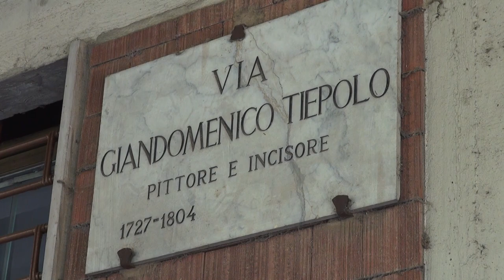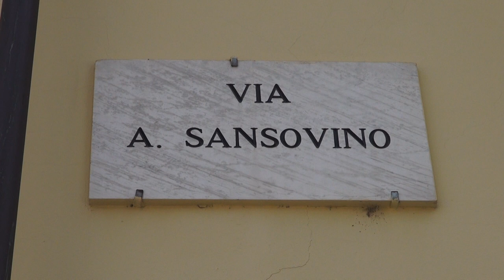Scia di furti ad Arezzo, ladri in azione in via Tiepolo e in via Sansovino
Stava rientrando a casa quando ha visto il ladro nel terrazzo. Ancora un furto in un'abitazione, ancora una volta la vittima che si è trovata faccia a faccia con un malvivente. E' successo in via Tiepolo, nel quartiere Giotto.
Ladri in azione anche in via Sansovino.